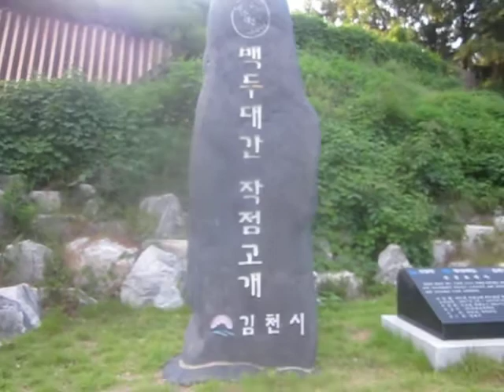국토 탐방 - 작점고개 1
볼거리가 있어서 가는 게 아니다.
"날 보러 와요" 하는 우리 국토를
몸소 봐 주러 가는 것뿐이다.
보지 않고서 안다고
할 수는 없으니까...